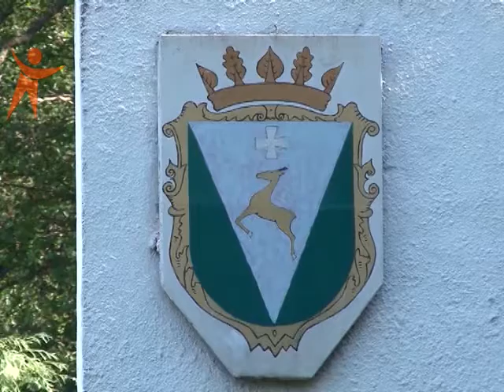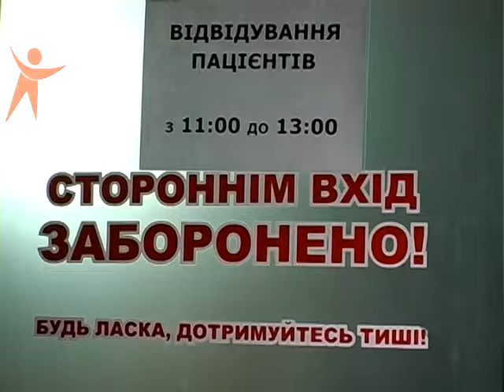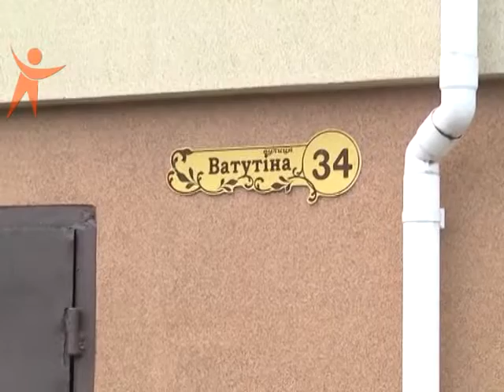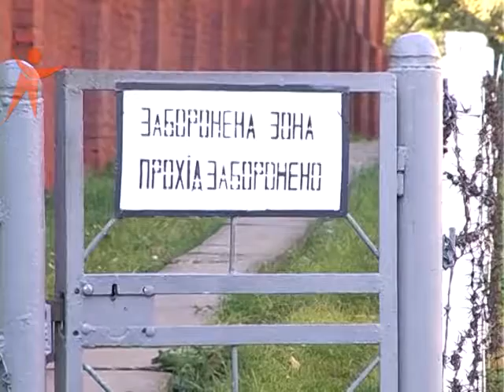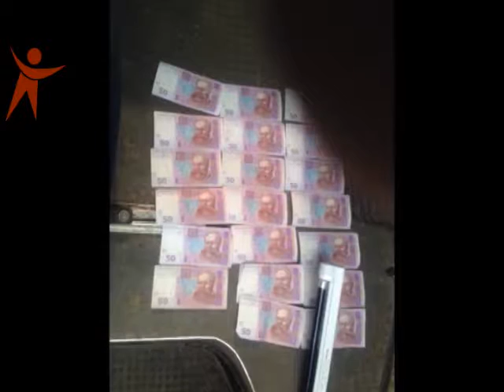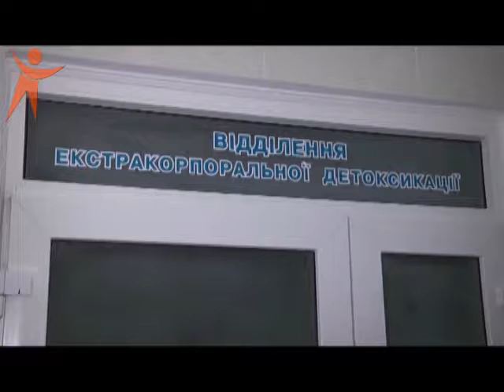NS 160625 Надзвичайна ситуація. Підсумки